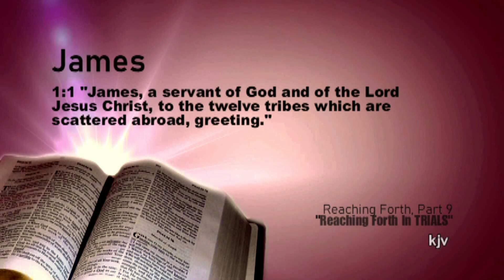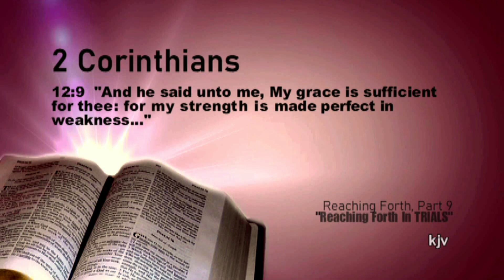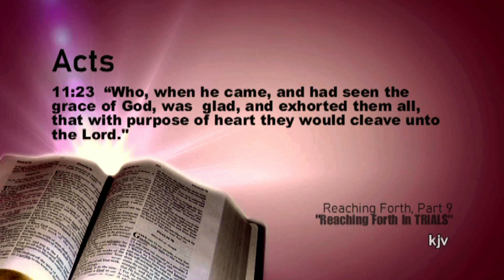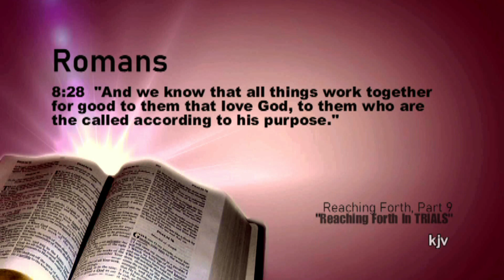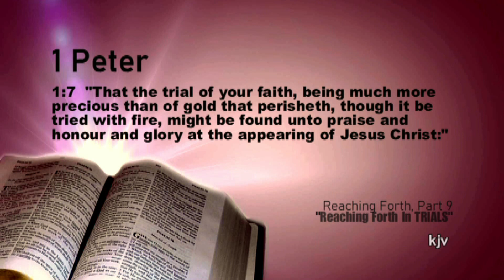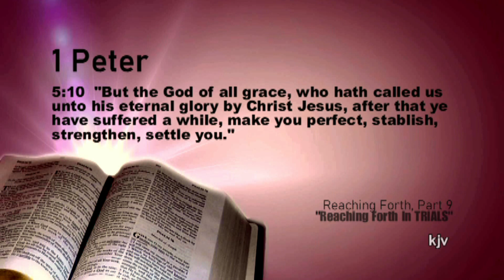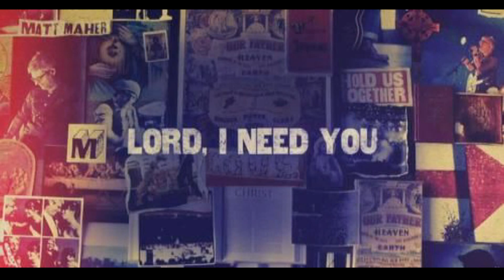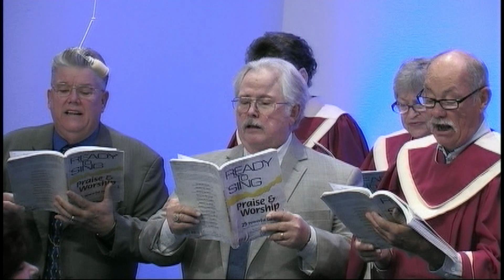REACHING FORTH, Part 9: Reaching Forth in Trials, James 1:1-5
Dr. George Ragsdale, Pastor * West Marion Baptist Church * 6001 NW 135th Avenue* Ocala/Morriston, Fl 32668 * 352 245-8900